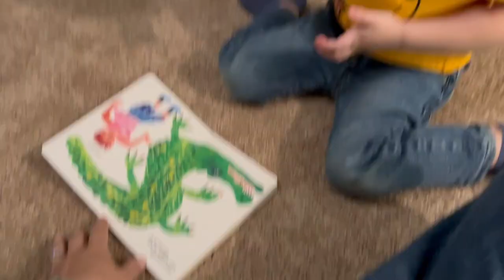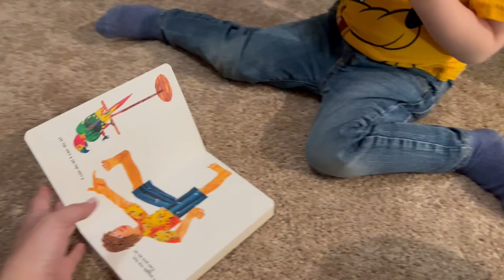I Was Shocked!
Shannon is shocked by some unexpected news!